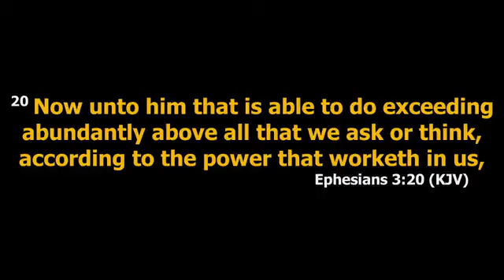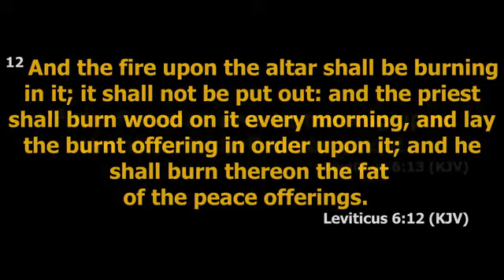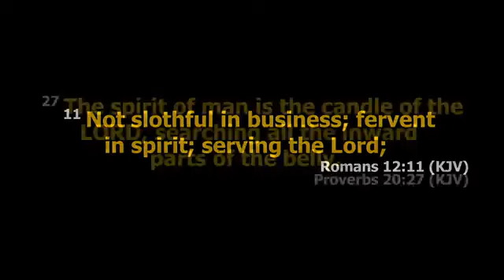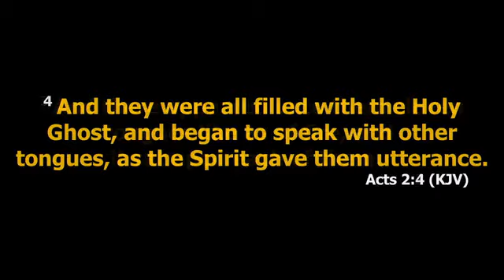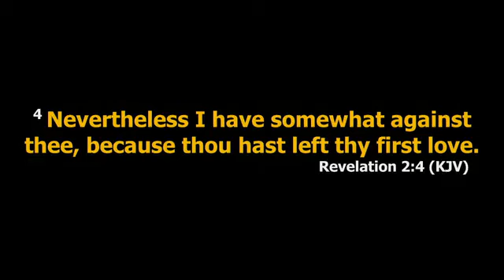FLAME KEEPERS PT2 || DR KING OMUDU || 9TH JULY, 2023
SUNDAY 2ND SERVICE ||FLAME KEEPERS PT2 || DR KING OMUDU || 9TH JULY, 2023

Shelterofglory is a dynamic ministry led by Apostle King & Lady Patience Omudu,with its headquarters at old otukpo road,Makurdi, Benue State and branches in Gboko - Benue State, Mararaba and Lugbe Abuja,Nigeria.

To partner with us in giving - Shelterofglory Ministries - Access Bank - 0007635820

To purchase Hardcopy THE FRESH ANOINTING by Dr King Omudu in Nigeria

GreaterGlory Partner Account Details
Shelterofglory Partnership - ACCESS BANK

Shelterofglory Nigeria,old otukpo road,Makurdi,Benue State